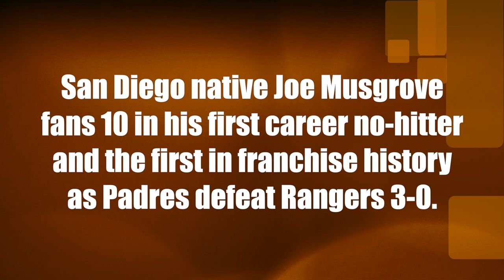San Diego native Joe Musgrove throws first career no-hitter, first in Padres history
4/9/2021 — San Diego native Joe Musgrove fans 10 in his first career no-hitter and the first in Padres franchise history. His history-making night comes on the road in Arlington, Texas, where even the Rangers fans got behind his effort.